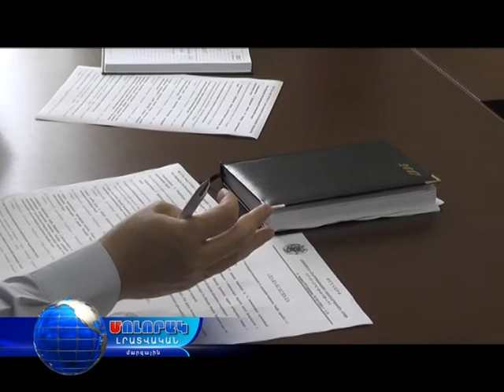Երկրորդ համապետական շաբաթօրյակը՝ հուլիսի 29-ին